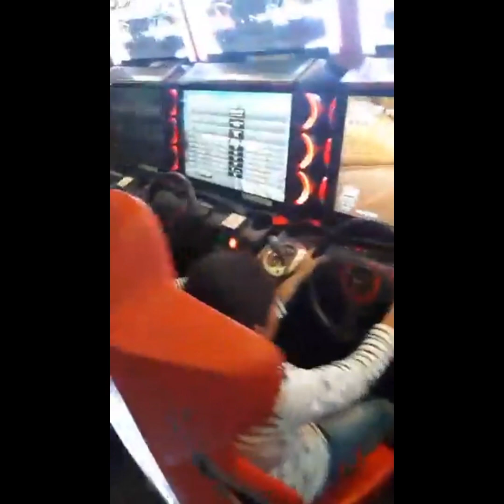Riadah Bersama Anak2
Anak2 Skg Sibuk HP